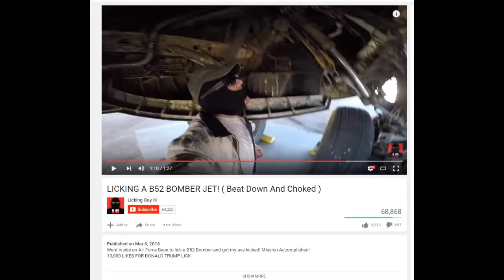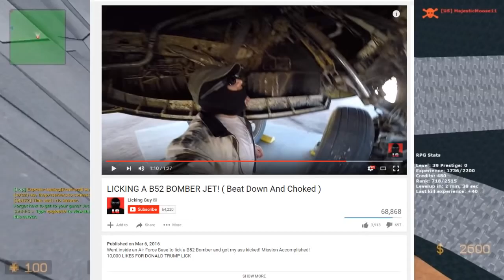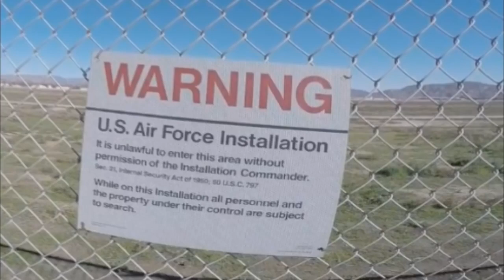SAVAGE MAN ON YOUTUBE LITERALLY LICKS PLANE (LeafyIsHere Re-Upload)